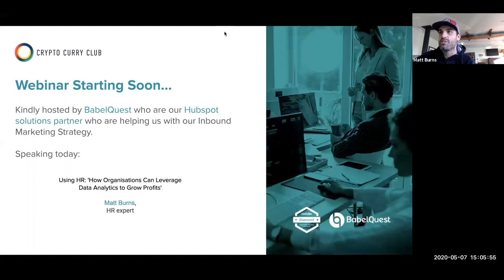How Organisations Can Leverage Data Analytics to Grow Profits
We are joined by HR expert Matt Burns on how companies can use the data they already have available to them to drive profit, scale, streamline their operations and in a marketing capacity to promote their businesses.

People are unique. Though when grouped together in meaningful numbers, we can glean incredible insights that inform important organisational decisions. From identifying the best talent to hire, to how best to engage, inspire and retain them. The results are proven and the cultural implications (employee satisfaction levels)  are indisputable.

Despite this, there remains a large gap between opportunity and solution. Still today, many organisations do not have a reliable source of people analytics. Other companies have all the data, but don't know how best to use it to their advantage.

Matt shares some examples of architecting, leading and deploying people analytics strategies inside several multinational organisations, and give tips on how this can be replicated by smaller businesses of all sizes.
Matt will share his 3 best tactics to convert analytics into action inside any organisation, touching on how neuroscience, psychology and practicality all play a part

He touches on:

The new sources of data and analytics tools available in HR and how companies can take advantage of them

The link between psychology and accountability- why analytics are most-effectively deployed to illuminate opportunities, not punish non-compliance
How to ensure the data is analysed and deployed ethically.

How companies can blend Marketing & HR Strategies to Become More Profitable

Remote Leadership and team motivation in the time of coronavirus

Bio: Matt’s 20-year journey has taken him around the world, supporting organisations in North America, Europe, Africa, Asia & South America. Previously, Matt led an HR team recognised in 2018 as the ‘Canadian HR Team of the Year - Retail / Hospitality’, on the heels of their 2017 award for: ‘Most Innovative Use of HR Technology’.

Now as Founder & Chief Innovation Officer of BentoHR, Matt’s advancing his vision that digital transformation can (and should) be simple, supporting organisations by intentionally integrating strategy, technology and analytics to enhance their performance.

Matt sits on several Boards globally, providing counsel on strategy, innovation and culture. He’s a frequent conference speaker, including recent events in New York City, Copenhagen, and Zurich, and has worked and shared his content with companies including `Unicef, Forbes and LinkedIn.
Matt hosts the Thinking Inside the Box podcast and can (often) be found on LinkedIn